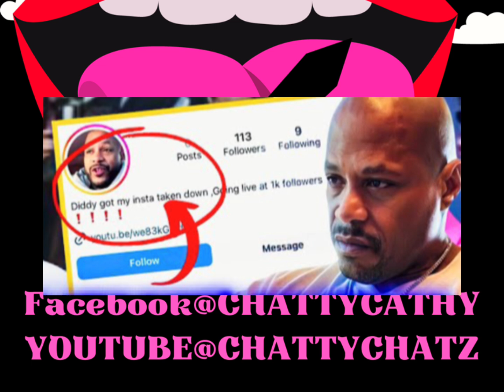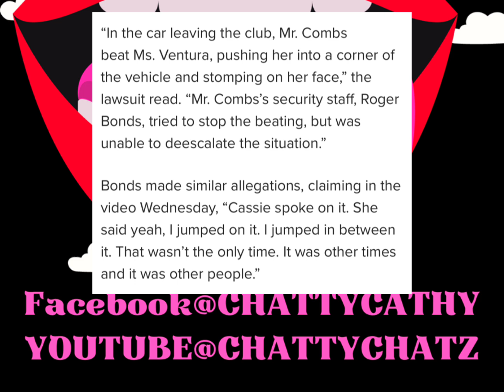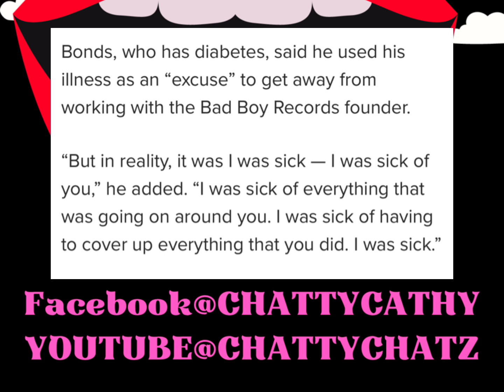Breaking:Diddy ex head of security speaks then disappears 😳podcast